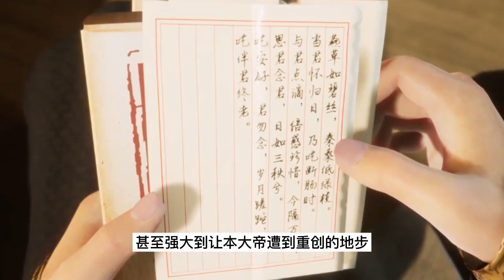逆天至尊 第1428集：活活吓死